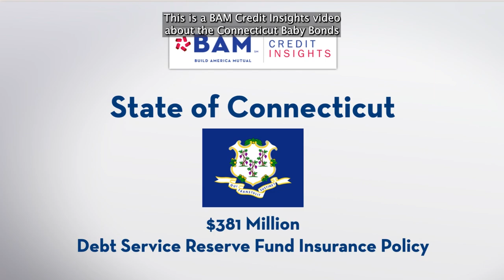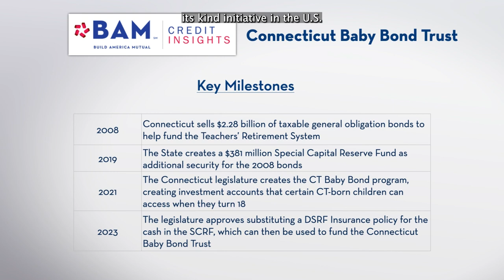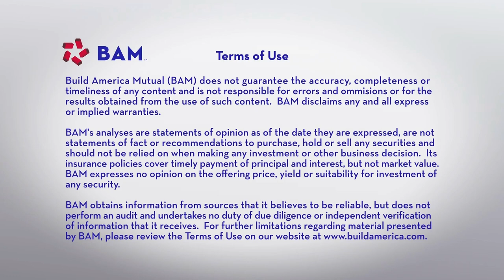BAM Insurance Helps Connecticut Invest in its Future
The State of Connecticut used a $381 million debt service reserve fund insurance to help fund the new Connecticut Baby Bonds Trust -- a first-of-its-kind investment that will provide grants to eligible lower-income Connecticut-born children that they can tap when they reach age 18. BAM VP Kevin Roberts discusses this unique transaction in our latest BAM Credit Insights video.